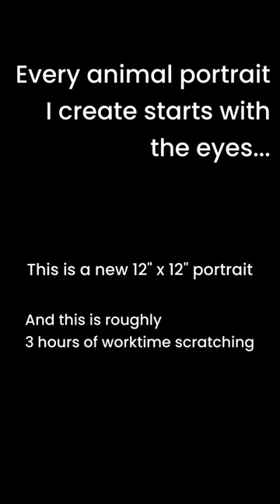Scratchboard Owl: The Eye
3 hours of work time on this new owl Scratchboard portrait. 12” x 12”